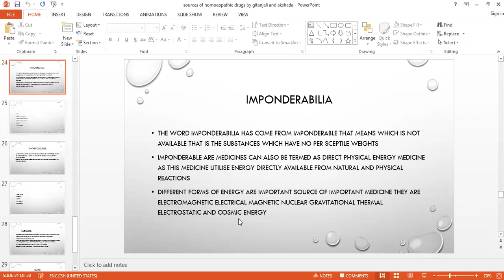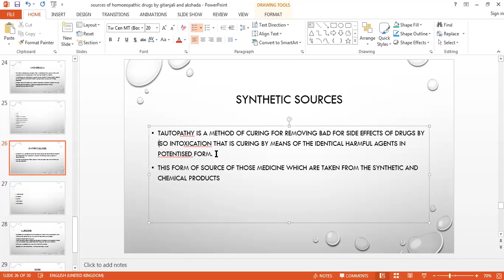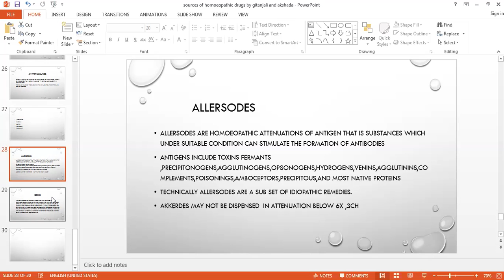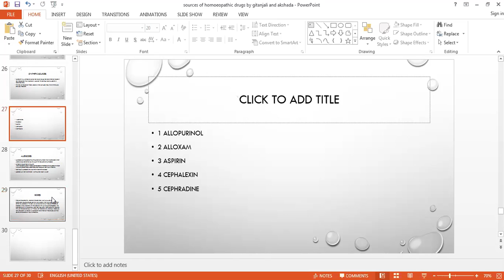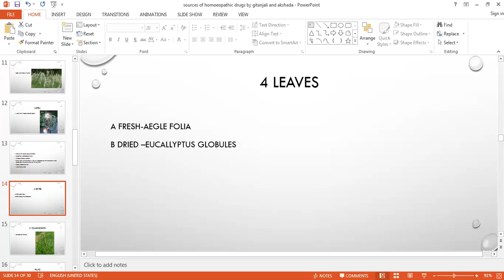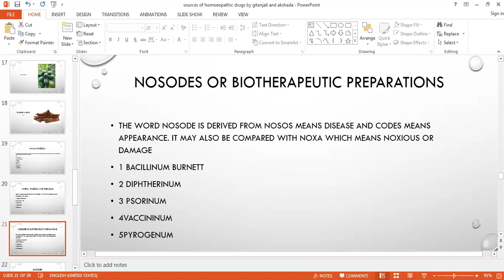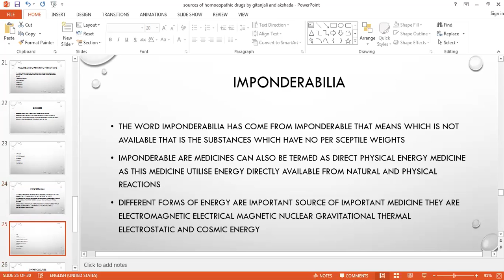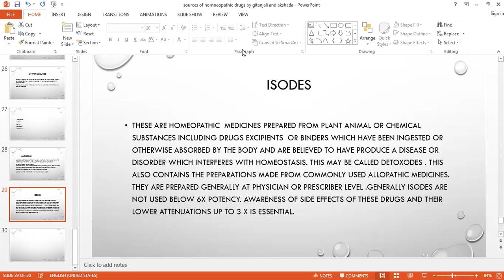synthetic source.by dr shweta dahale